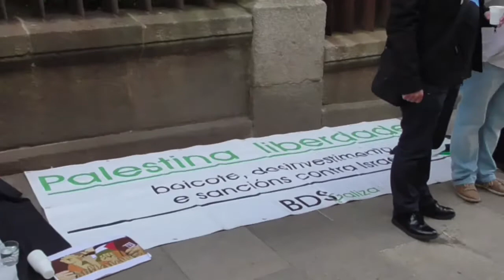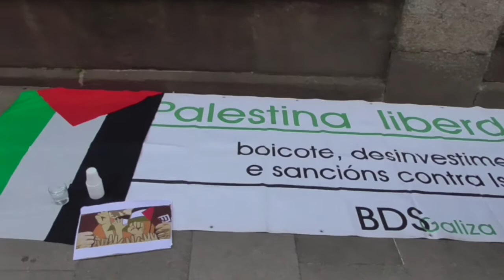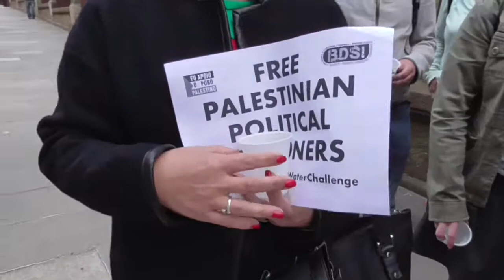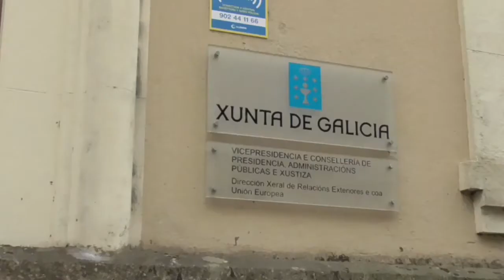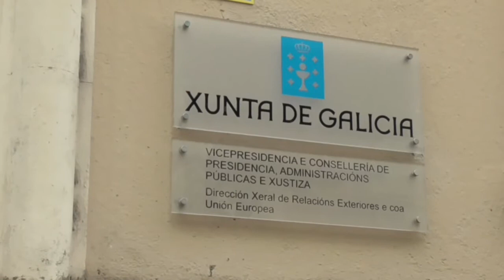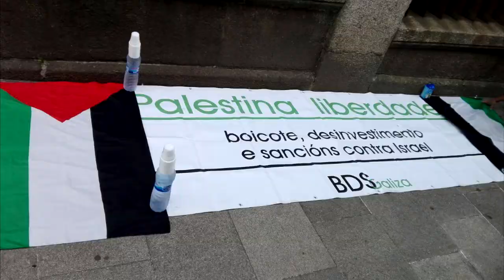SaltWaterChallenge - Galiza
Solidariedade internacional galega cxs presxs palestinxs en folga de fame nos cárceres israelís. SaltWaterChallenge organizado por BDS Galiza o 09 de maio de 2017 diante do Parlamento galego. Grazas a todxs por participar! Viva Palestina libre!

-Montaxe: Paula F. Franco.

-Produción: Bonaval Digital Pictures.